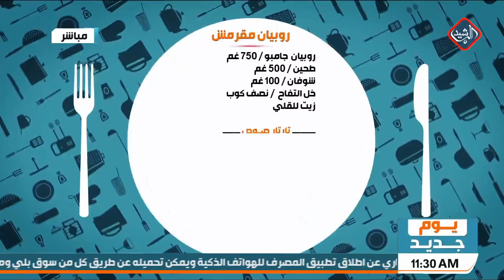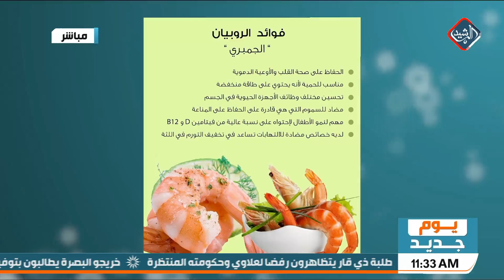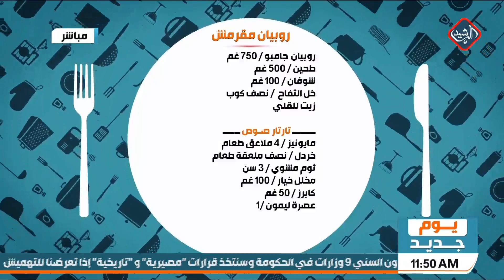يوم جديد/ مطبخي مع الشيف عرفان .. روبيان مقرمش